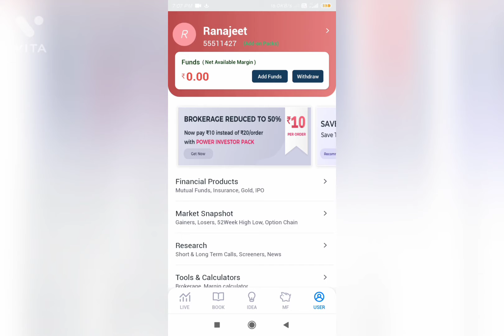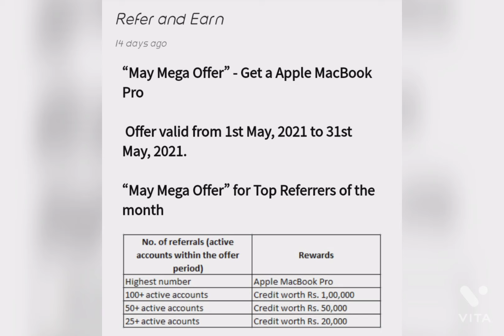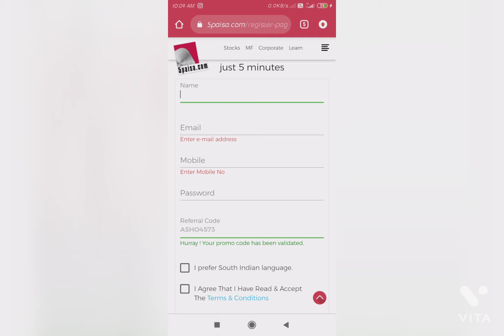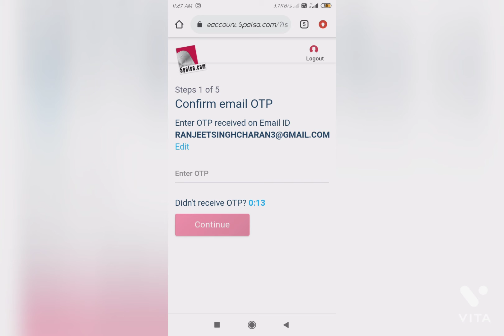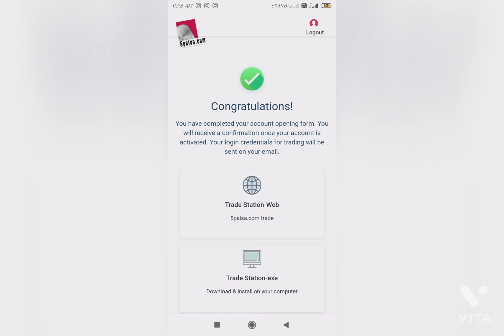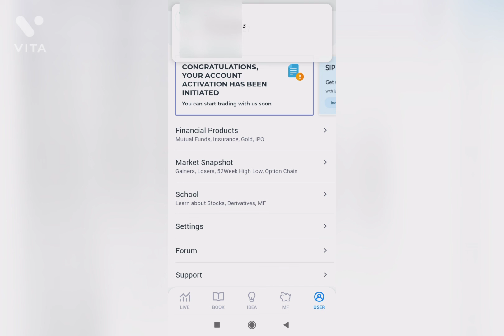Earn every refer 500rs +250 sing-up bones 5 paisa app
Open a demate account on 5 paisa app by zero investment !😊

Use my refferel code -RANA347

I have been trading in stocks using 5paisa and I am really happy with the experience. They charge a flat fee of ₹20 for trading and have the lowest DP charges. More importantly, 5paisa gives you a stable trading experience on its advanced web and app platforms. That's not it, you will pay ZERO brokerage for the first month no matter how much you trade.